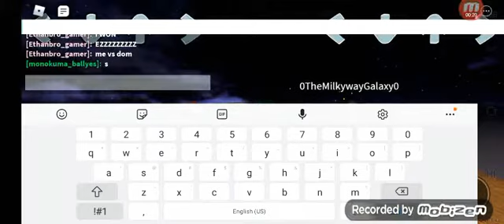fnf roblox edition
this is my first video so pls give it love and ill see you guys in the next vid my pandas